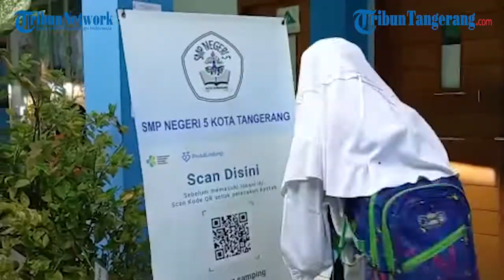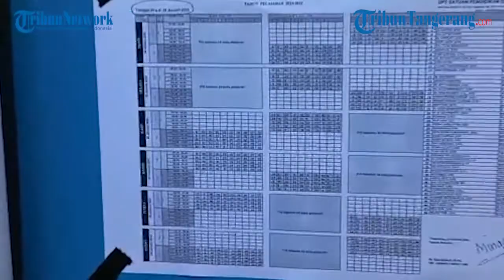Kapasitas PTM Kembali 50 Persen, SMPN 2 Kota Tangerang Terapkan Satu Hari Hanya Masuk Dua Jenjang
TRIBUNTANGERANG.COM, Tangerang - Seluruh sekolah tingkat TK, SD, dan SMP di Kota Tangerang kembali menggelar Pembelajaran Tatap Muka (PTM) terbatas dengan kapasitas 50 persen mulai hari ini.

Salah satu sekolah yang kembali menggelar PTM berkapasitas 50 persen adalah SMPN 5 Kota Tangerang.

Pembantu Kepala Sekolah (PKS) Bidang Sarana SMPN 5 Kota Tangerang, Isdarmanto mengatakan, skema yang dilakukan dalam  menjalani PTM 50 persen ialah dengan menggunakan nomor urut absen, untuk menentukan siswa-siswi yang mengikuti PTM dan daring.

"Mulai hari ini kita kembali menerapkan PTM dengan kapasitas 50 persen, jadi kita menggunakan absen untuk menentukan anak-anak, mana yang masuk PTM dan mana yang virtual," ujar Isdarmanto saat diwawancarai Wartakotalive.com, Senin (24/1/2022).

"Contohnya seperti hari pertama ini, yang masuk mengikuti PTM yaitu nomor urut absen 1-18, dan nomor urut 19-36 belajar online. Dan besok bergantian, absen 19-36 masuk PTM dan absen 1-18 belajar dari rumah, begitu selanjutnya," imbuhnya.